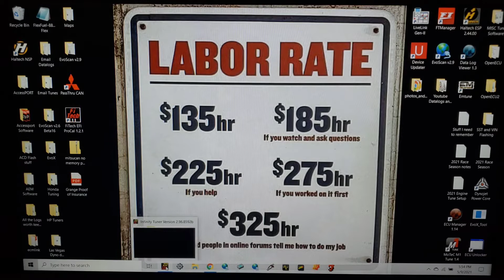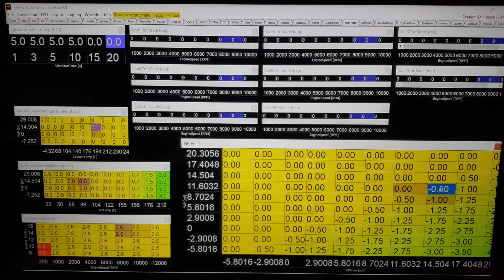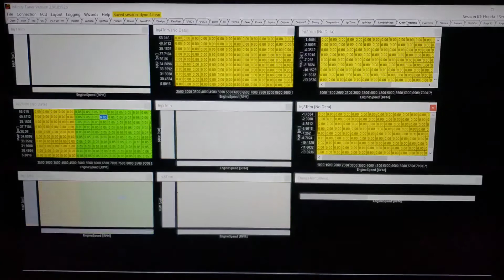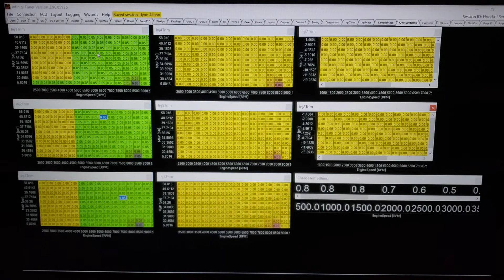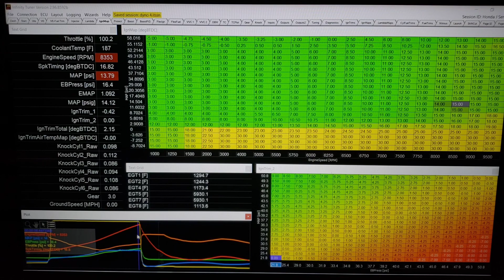EGT and individual cylinder trims - episode 2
A brief return to keeping EGT under control and balancing cylinders in race engines. While we normally think of this as maybe race only it has practical application to our street engines as well. How much fuel does it take, what temps are dangerous, how do different fuels affect the "target" temp?